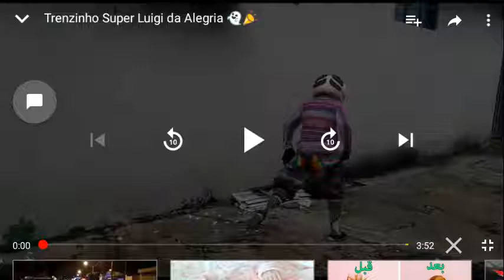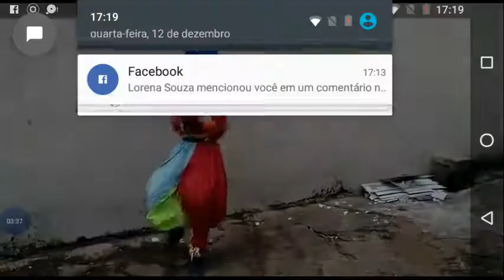Super Luigi da alegria